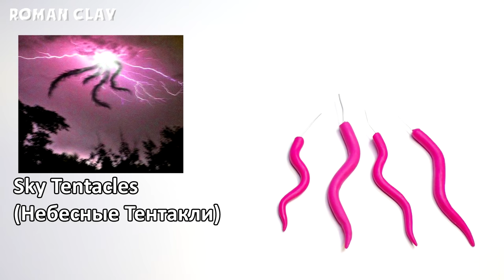Remain Indoors, Sky Tentacles, Web Kraken and Day 18 with Clay | Trevor Henderson Creatures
In this video I will show you how to make a figure Remain Indoors, Sky Tentacles, Web Kraken and  Day 18 based on the works of Trevor Henderson (@trevorhenderson).
Trevor Henderson, a freelance illustrator and comics maker who lives in Toronto! He love monsters, short horror fiction, fluorescent colours, found footage horror, cryptids, ghosts, drawing slimy things and creating spooky fiction and short horror comics, with aspirations for more ambitious projects.
Sculpt Remain Indoors, Sky Tentacles, Web Kraken and  Day 18 with clay. For modeling, I use modelling clay (plasticine) and aluminum wire for the frame of the figure.